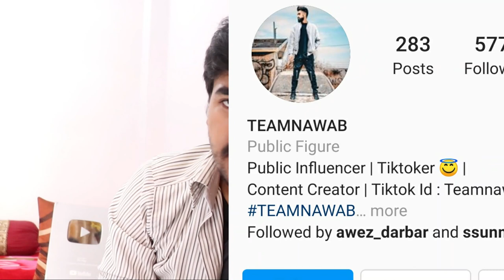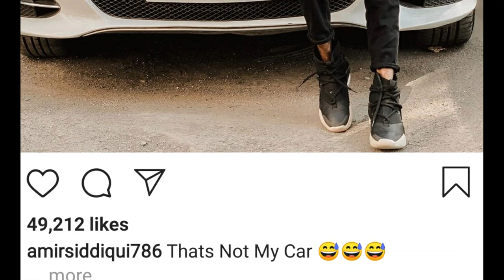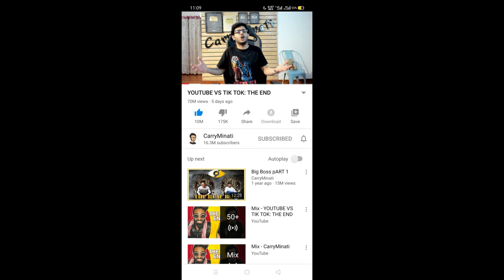YOUTUBE VS TIKTOK : CarryMinati Amir Siddqui Awez Darbar Roasting